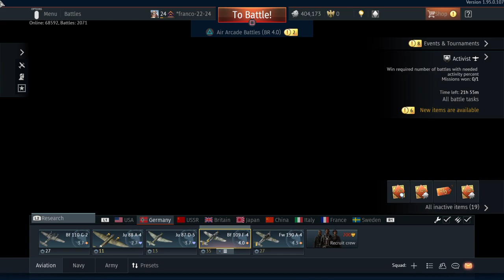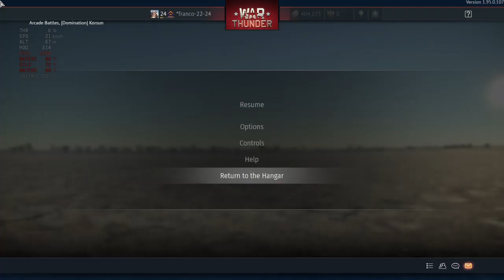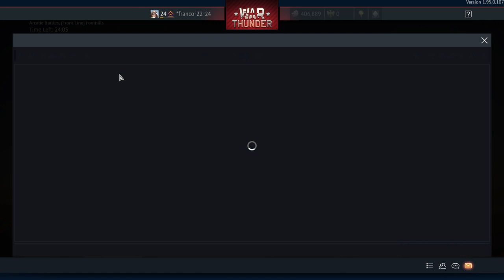War Thunder the great luftwaffe german tree